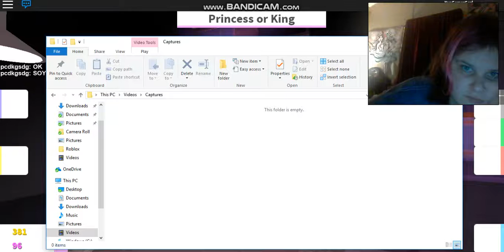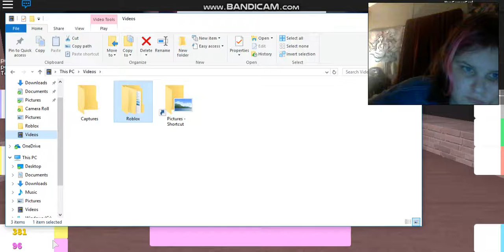Septic eye High